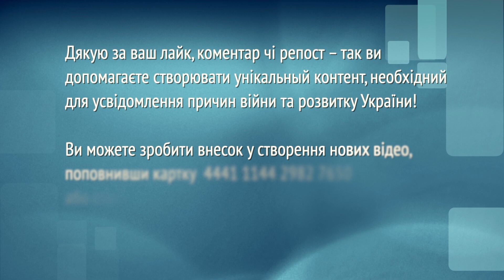Як Башкортостан рухається в бік незалежності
Цей канал є неприбутковим. Пожертви на утримання:
💳 Монобанк 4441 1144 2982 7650 (Володимир С.).